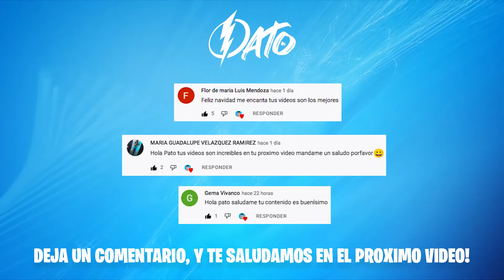PAPA NOEL MALVADO QUEMA MI ARBOL DE NAVIDAD CON UN LANZALLAMAS 😨😨 * ¡Se incendia toda mi casa!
Hola patitos y patitas, en el video de hoy encontramos y capturamos al Alien... pero Papá Noel aprovecha y quema mi arbol de navidad - Deja tu LIKE si te gustó el video y SUSCRIBETE para unirte a esta familia! ❤️

ULTIMOS VIDEOS de ZETA PRODUCCIONES!